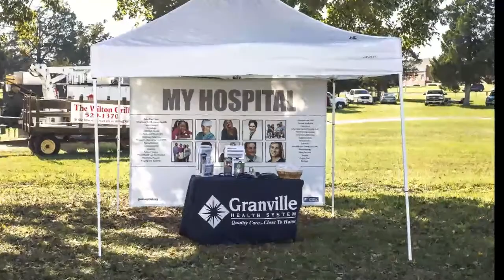Lord Granville Heritage Association Harvest Festival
Take a look at last years Harvest Festival